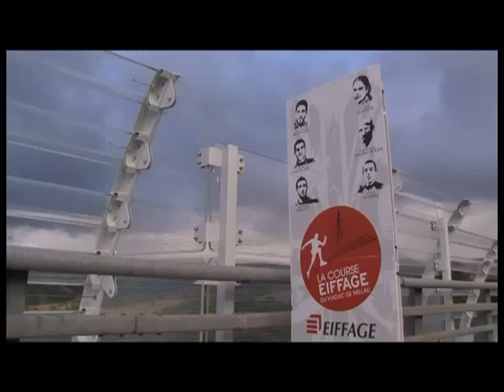Record de traversée du Viaduc de Millau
Le film du record de traversée du Viaduc de Millau